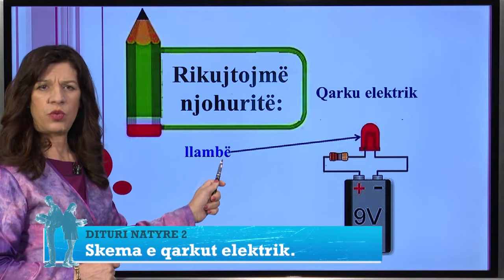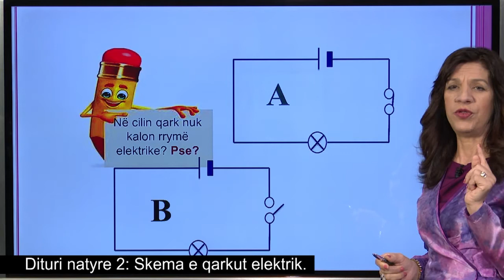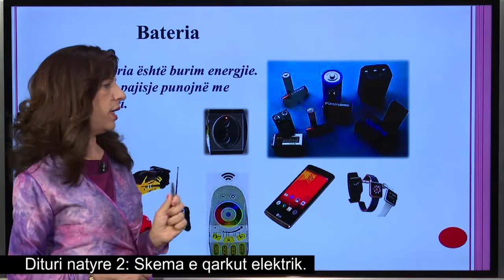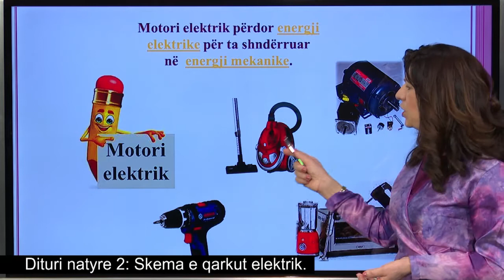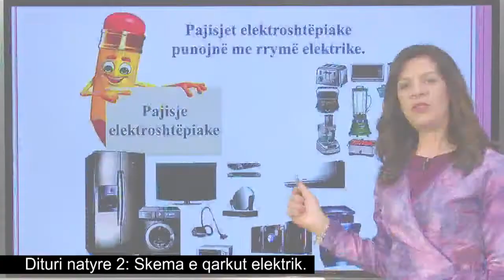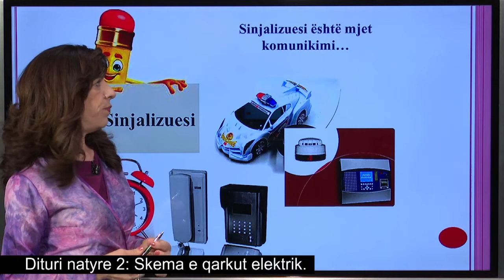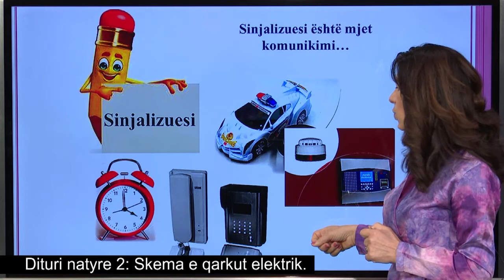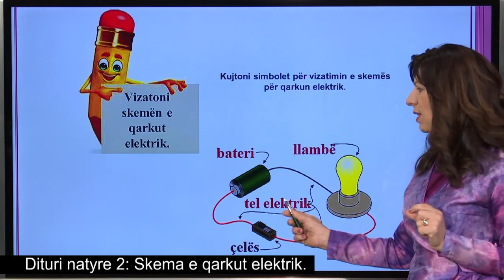Dituri natyre 2 - Skema e qarkut elektrik.